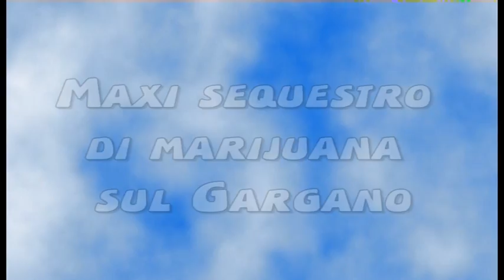Maxi sequestro di marijuana sul Gargano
Continuano le attività delle Forze dell'Ordine nel contrasto al traffico di stupefacenti nel Gargano. Nella mattinata di ieri ancora un sequestro di marijuana, questa volta di notevoli quantità rispetto a quello della settimana scorsa. Circa 250 piante, tra i cinquanta centimetri e i due metri, in ottime condizioni e ben nascoste in un uliveto ("Fumo negli ulivi" il nome dell'operazione) abbandonato tra le località Piana di Sagri e Saggese, in agro di San Nicandro Garganico. Le piante avrebbero fruttato 160 mila dosi per un ricavato ipotizzabile di 600.000 euro, a vantaggio della criminalità della zona. Sequestrato anche un impianto di trasformazione del raccolto.